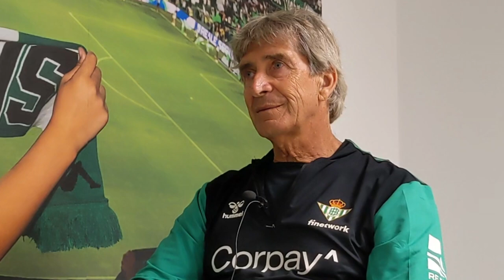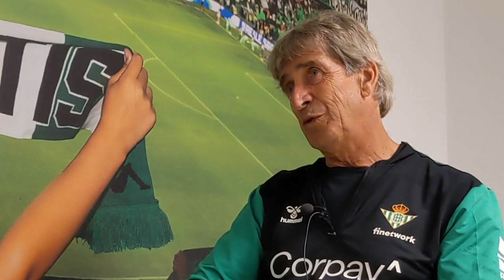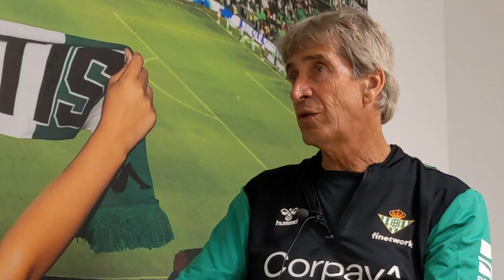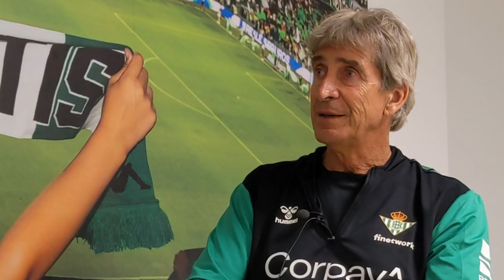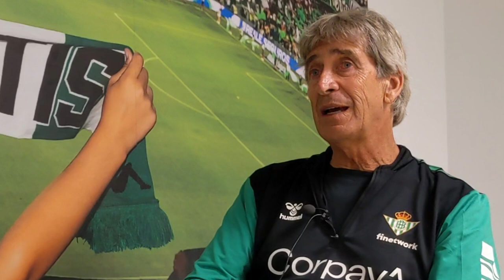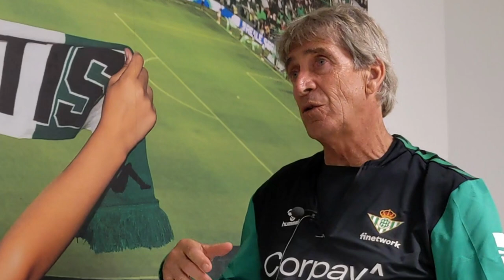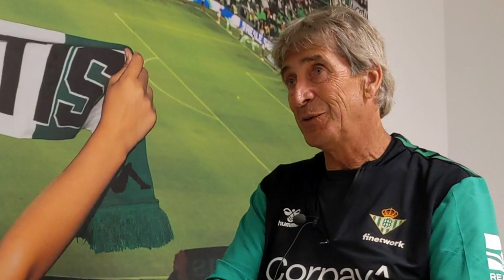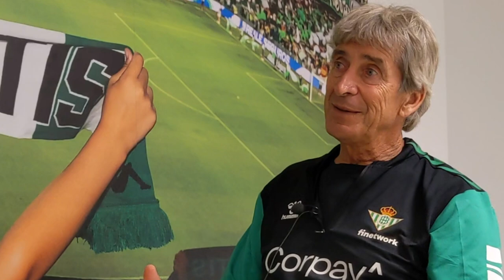Manuel Pellegrini: The Big Interview with Graham Hunter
We caught up with Chilean managerial legend Manuel Pellegrini in beautiful Seville and spoke about his Atlantic crossing to sample the different footballing styles that Italy, France and England had to offer. The English game wasn’t as primitive as some might claim – thanks to the innovating force of Arsene Wenger’s Arsenal and the adaptations of Fergie at Manchester United. Also in part one, the importance of an open, enquiring, cultivated mind, and working with talents like Riquelme, Senna, Pires and Cazorla at Villareal.4

We also hear how during the South American phase of his managerial career the Chilean learned to control his temper and develop emotional intelligence – although a little dose of the hairdryer treatment doesn’t go amiss from time to time.

We learn how a clash of ideas with Real Madrid’s president caused a departure which led to three happy years at Malaga. And there’s great stuff about current club Real Betis – working with wing legend Joaquin and winning the Copa del Rey. Like veteran Joaquin, 69-year-old Manuel is incredibly demanding of himself to maintain peak condition; every day, he says, he treats as the first of his career.